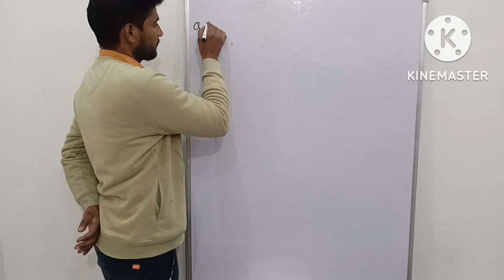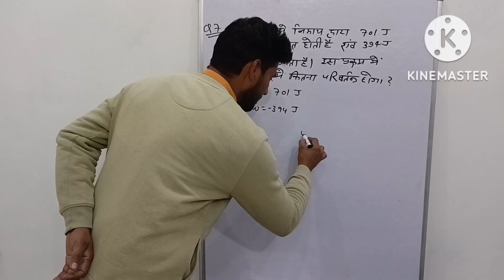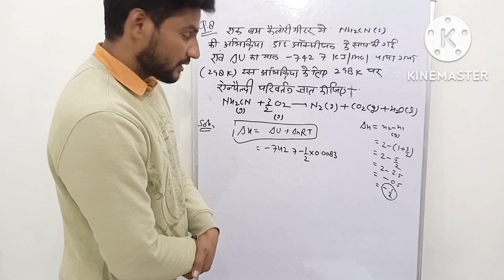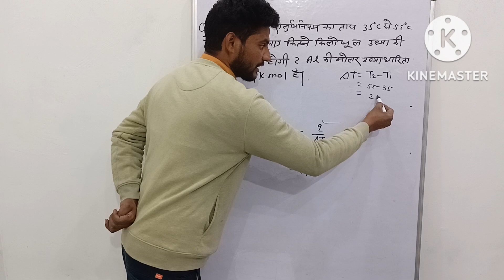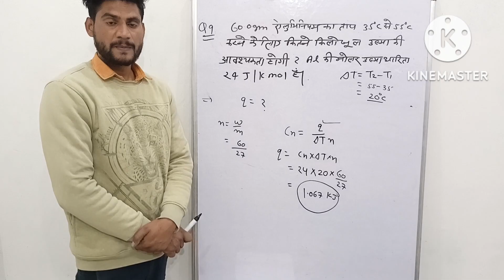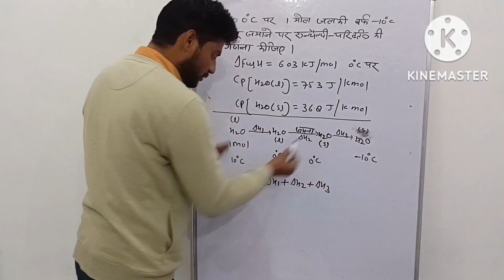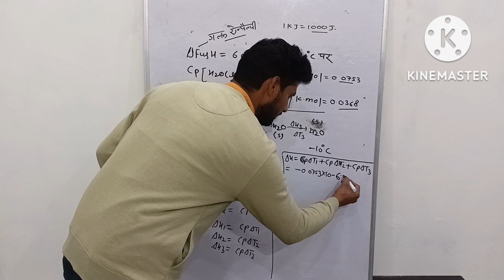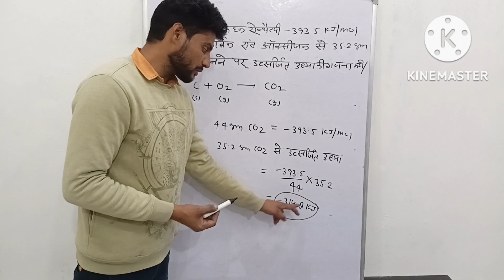class 11 chemistry /chapter no.6 thermodynamics exercise solution .Q.no.6 to 11.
class 11 chemistry chapter no.6 thermodynamics exercise solution by akhlesh Meena.
thermodynamics exercise solution Q.no.6 to 11.